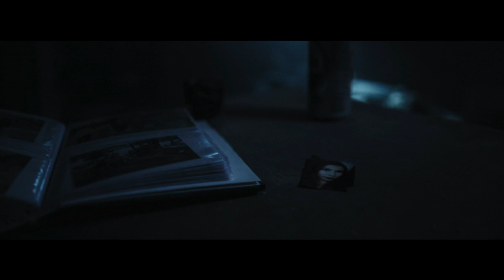TOMCAT - Februar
Avtor skladbe: Igor Dernovšek, NIET
Avtor besedila: Igor Dernovšek, NIET

Posneto v studiu Blackout, december 2018

TOMCAT:
Žbun: Guitar & vocals
Bizi: Drums
Izzy: Lead guitar
Šujo: Bass

Gost: Borut Marolt - Vokal

Director: Matic Borković
DOP: Klemen Smolar
Light: Blaž Sluga
PA: Jakob Šteharnik